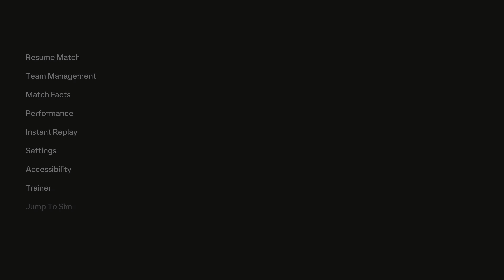EA FC 24 - Mexico vs. USA - Pulisic Lozano Santi - CONCACAF Nations League 2024 Final | PS5 | 4K HDR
EA SPORTS FC 24 PS5 CONCACAF Nations League 2024 Final full match Mexico vs. United States of America World Class AI difficulty official gameplay at the AT&T Stadium.

4K HDR Resolution 60FPS

(World Class AI Difficulty with custom CPU sliders for more realistic gameplay)